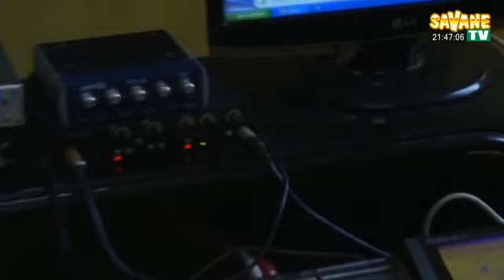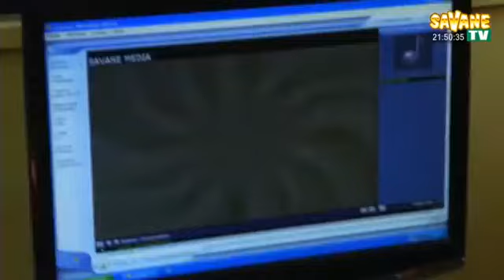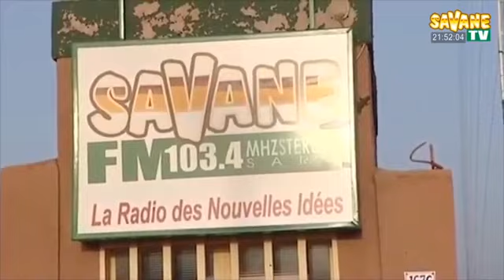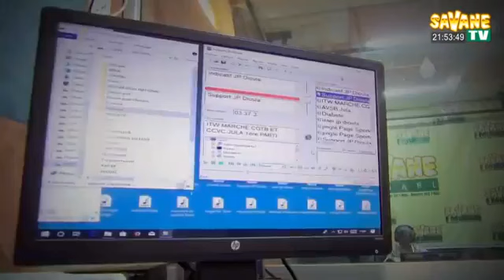Bloc_Notes Votre Émission des rendez-vous culturels et artistiques sur Savane TV du 31/03/2022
Votre Émission des rendez-vous culturels et artistiques sur Savane TV du 31/03/2022
Présentation:
Francis Emmanuel ZONGO
Chroniqueur/ Consultant :
Honoré ONADJA
sur Canal+255